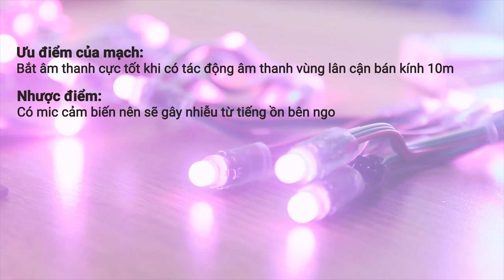Mạch Nháy Theo Nhạc Full LED 1903 , Hộp Alu LED FULL||Sản Phẩm Smart Home . vn